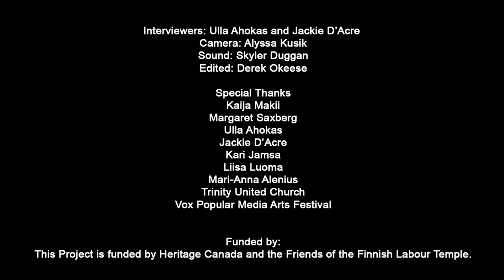Our Stories- Alan Moon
Our Stories- Immigrant Elders
Alan Moon offers a history of his career making pottery.
Featuring: Alan Moon

Interviewers: Ulla Ahokas and Jackie D’Acre
Camera: Alyssa Kusik
Sound: Skyler Duggan
Edited: Derek Okease

Special Thanks
Kaija Makii
Margaret Saxberg
Ulla Ahokas
Jackie D’Acre
Kari Jamsa
Liisa Luoma
Mari-Anna Alenius
Trinity United Church
Vox Popular Media Arts Festival

Funded by:
This Project is funded by Heritage Canada and the Friends of the Finnish Labour Temple.